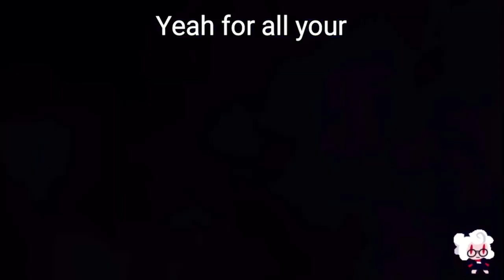GRISTIAN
I played Apex Legends with my friends NegativeMars and Elite

All of this was streamed live on twitch

NegativeMars(Adam)

Elite(Christian)

Bruh

Songs-
Coconut Mall OST

Windmill Isle - DPZ remix

Cirnos Theme